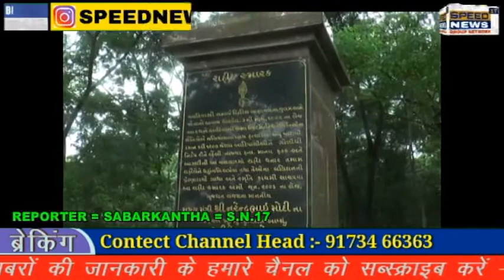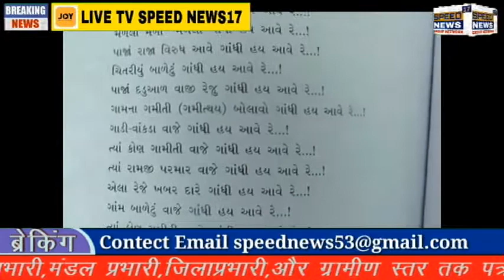SABARKANTHA આઝાદીની લડત માટે જલીયાવાલા બાગના હત્યાકાંડથી પણ વધુ મોટો કાંડ ઈતીહાસમાં રયાયો છે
આઝાદીની લડત માટે જલીયાવાલા બાગના હત્યાકાંડથી પણ વધુ મોટો કાંડ ઈતીહાસમાં રયાયો છે તો આજે અમે તમને બતાવશુ કે 1200 જેટલા લોકોને એક સાથે એંગ્રેજોએ ગોળી મારી હત્યા કરીને એક સાથે જ કુવામાં ફેકી દીધા હતા ત્યારે આજે પણ લોકો અહિ આવી શહીદોને યાદ કરીને દુખ વ્યક્ત કરી રહ્યા છ.

આઝાદીના સંગ્રામમાં 1919ના જલીયાવાલા બાગનો હત્યાકાંડ ઈતિહાસના પાના પર અંકિત થયેલ છે પરંતુ આઝાદીની લડતનો વિજયનગરનો આ પાલ દઢવાવ ગામનો હત્યાકાંડ પણ જલીયાવાલા કાંડ કરતા પણ મોટો હત્યાકાંડ બની ચુક્યો છે... દેશને આઝાદ કરવા અનેક આંદોલનો થયા પણ આ વનવાસી લોકો માટે 1922ની 7 માર્ચનો દિવસ વિજયનગરના આદીવાસી વીસ્તાર માટે કાળો સાબિત થયો હતો... રાજસ્થાનના મેવાડના જાણીતા સ્વાતંત્ર સેનાની મોતીલાલ તેજાવત બ્રીટીશ સરકાર સામે લગાન વધારવા અને ઝુલમ સામે પાલ ગઢવાવ પાસે આવેલ નદી પાસે આવેલ 7 આંબા હતા હતા અને એની પાસેના મેદાનમાં સભા બોલાવી હતી જેમાં રાજસ્થાન અને ગુજરાતના પોશીના અને વિજયનગરના આસપાસના અનેક ગામડાઓના લોકો ઉમટી પડ્યા હતા... આ સભાના સમાચાર જાણી બ્રિટીશ અર્ધ લશ્કરી દળો ગોઠવાઈ ગયા હતા આ સમગ્ર લડતમાં બ્રિટીશ સરકારે મોતીલાલ તેજાવતને પકડી પાડવા આદેશ આપ્યા હતા... પરંતુ જ્યારે વાતચીત થઈ રહી હતી તે દરમિયાન જ ગોડી છુટતા એકઠા થયેલા લોકો પર એંગ્રેજોએ કાળો કેર વરસાવીને ખુની ખેલ ખેલી દીધો... અને લાશોને કુવામાં નાખી દીધી

પહેલા વિશ્ર્વયુદ્ધ બાદ આઝાદી મેળવવાની આશા હતી પણ દેશના લોકોએ અને આંદોલનો દેશના ખુણે ખુણે ચલાવવા લાગ્યા દેશની પ્રજા પણ અંગ્રેજોની વેઠ અને કરવેરા ભરવા છતા ભુખેમરતી હતી અને આની સામે રાજસ્થાનના મેવાડ શ્રી મોતીલાલ તેજાવત નામના ક્રાંતિકારીએ શરૂઆત કરી હતી... પાલ દઢવાવ પાસે એક મેદાનમાં આ લોડિયાડ જંગ ખેલાયો અને ત્યારબાદ આ દિવાલ પાછડ આવેલ કુવામાં લાશોનો ઢગલો ખડકાયો હતો... તો કેટલાક વર્ષો સુધી તો કુવામાંથી લાલ પાણી પણ આવતુ હતુ તો અસ્થિઓ પણ કુવામાંથી મળી હતી...આ લોહકાંડ ઘટનાને 1922માં દબાવી દેવામાં આવી હતી કારણ કે હત્યાકાંડમાં 1200 થી વધુ લોકોને બંદુકની ગોળીએ વીંધી નાખવામાં આવ્યા હતા જે ખુબજ કમકમાટી ભર્યા સમાચાર હતા અને આ પાલ દઢવાવ પણ જેતે સમયે જંગલ વિસ્તાર હતો સાથે રાજસ્થાનને અડીને ડુંગરાડ વિસ્તારમાં આ ઘટના બની હતી અંગ્રેજો દ્રારા આ વાત બહારના જાય તે માટે પણ લોકો ઉપર જુલ્મો કર્યા હતા અન વાતને દબાવી દેવામાં આવી હતી...અહીના આદીવાસી પ્રજા આ ઘટનાને તાજી રાખવા પોતાના લોકોગીતો અને લગ્ન ગીતોમાં પણ ગાવાનુ ચાલુ રાખ્યુ છે...

પાલ દઢવાવમાં મોતીલાલ તેજાવતના નેજા હેઢળ મોટી સંખ્યામાં લોકો ઉપસ્થિત થયા હતા હજ્જારોની જન મેદની ઉમટી પડી હતી ત્યારે અંગ્રેજ અફસર એસ.જી.શટરે ઉંચી ટેકરી પર મશીનગર ગોઢવીને ફાયરીંગ કર્યુ હતુ અને જોત જોતામાં લાશોના ઢગલા થઈ લોહીની નદીઓ વહેવા લાગી હતી ત્યા એક આંબાવાડી પાસે આવેલા કુવામાં લાશો નાખી દેવામાં આવી હતી અને અંગ્રેજોએ કરેલા ગોડીબારની ગોડીઓ આંબા ના વ્રુક્ષો માંથી મળી આવી હતી... આમ તો આ હત્યાકાંડ ફક્ત વિજયનગર અને સાબરકાંઠા પુરતો છે અને આ ઘટનાને હજુ પુરતી પ્રસિધ્ધી પણ મળી નથી જેને લઈને સ્થાનિકોની માંગ છે કે આ ઘટનાને લોકો જાણે... તો સરકારે જે વિરાંજલી વન બનાવ્યુ તે પણ આ ઘટનાસ્થળથી દુર બનાવ્યુ છે જો અહિ બનાવે તેવી પણ લોક માંગ ઉઠી છે...

જે હત્યાકાંડ સર્જાયો હતો તે જગ્યા છે દઢવાવ અને આ દિવાલની પાસે જ કુવો હતો અને દિવાલની બાજુમાં 7 થી વધુ આંબા ના ઝાડ હતા સમય જતા એ ઝાડ સુકાઈ ગયા અને કાપ્યા તો તેમાંથી ગોડીઓ પણ મળી હતી... આ શહિદોની યાદમાં શહિદ વન અને વીરાંજલી વન પણ બનાવ્યા છે અને 1200 જેટલા ઝાડ પણ વાવવામાં આવ્યા છે પરંતુ જે ઘટના બની હતી એ સ્થળથી દુર હે વન બનાવ્યા છે તો સ્થાનિકો હાલ તો માંગ છે કે જે હત્યા કાંડ સર્જાયો હતો એ જગ્યાએ કંઈ કરવામાં આવે કંઈ બનાવવામાં આવે તો લોકોને પણ મામલે જાણકારી મળી રહે કારણ કે આવનારી પેઢી તો આ સમગ્ર હત્યા કાંડ માંમલે અજાણ હશે તો જે બનાવની જગ્યા છે ત્યા કંઈ બને તેવી માંગ ઉઠી છે...

આઝાદી માટેની આ લડતમાં પાલ દઢવાવની આ એક જ શહાદતમાં બારસો વીરો એ જીવનુ બલિદાન આપ્યુ હતુ પરંતુ હજુ ઈતિહાસના પાનાઓ પર એકપણ સોનેરી અક્ષર આ શહીદો માટે લખાયો નથી તેનો હજુ વસવસો અહિના સ્થાનિકોમાં જોવા મળ્યો છે... જો આ સહાદતની પણ ઈતિહાસ માં નોધ લેવાય તેવી માંગ પણ ઉઠી છે.